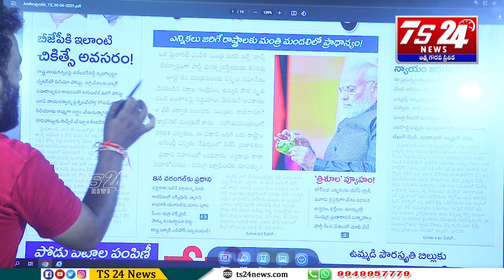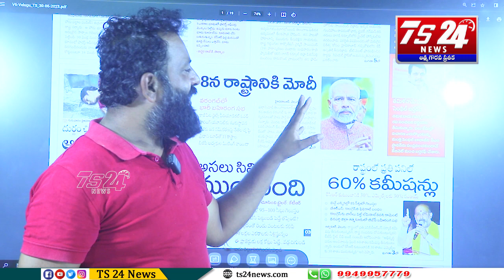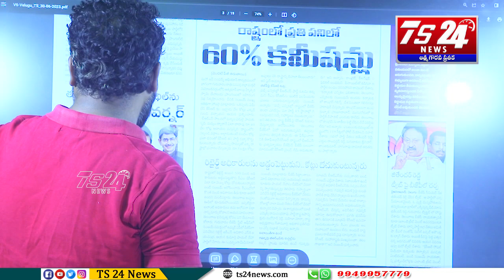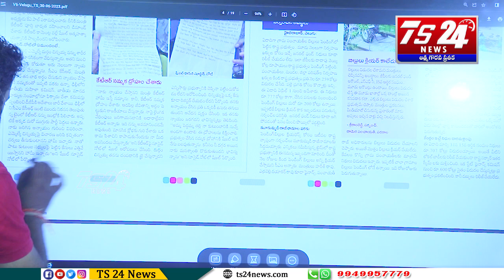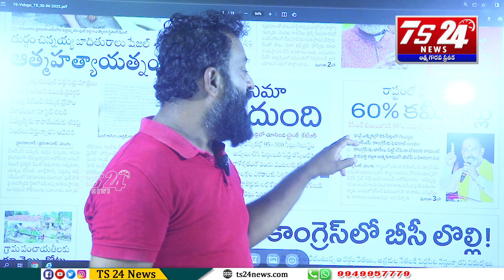అబద్దాలతో రాజకీయం చేస్తున్న పార్టీల బట్టలు విప్పి రోడ్డు మీద నిలబెట్టిన వీడియో|TS24 News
అబద్దాలతో రాజకీయం చేస్తున్న
 పార్టీల బట్టలు విప్పి
రోడ్డు మీద నిలబెట్టిన వీడియో